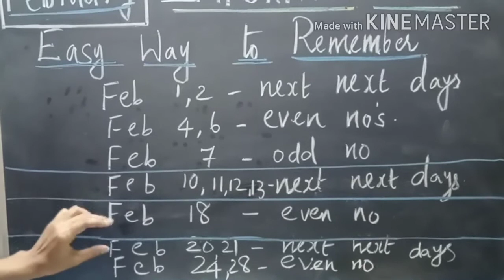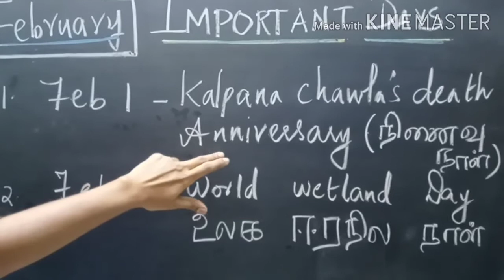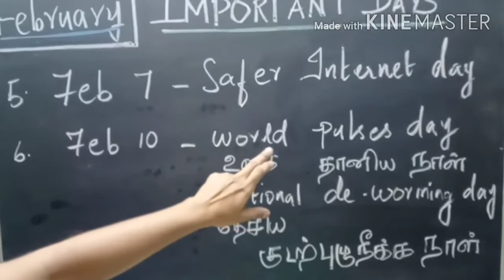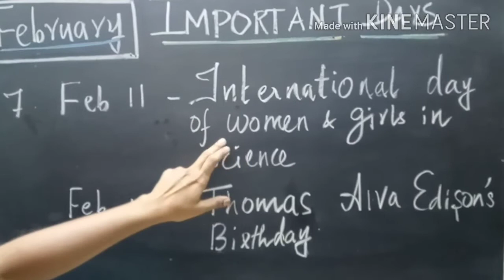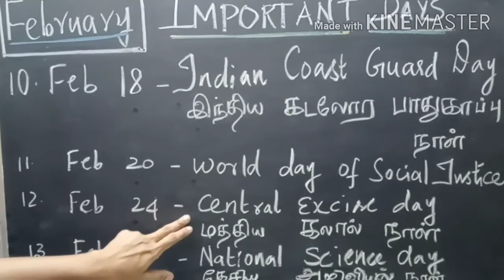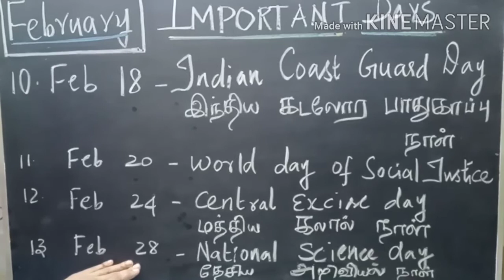Shortcut tricks to remember important days in February for competitive exams in tamil